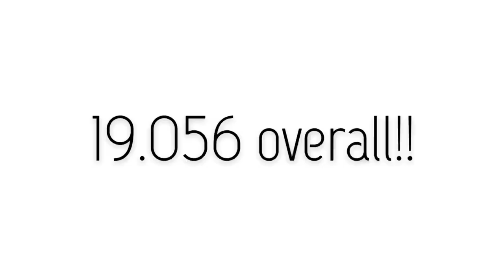All new one handed records + a 9 in doubles!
First 9 with Lucas